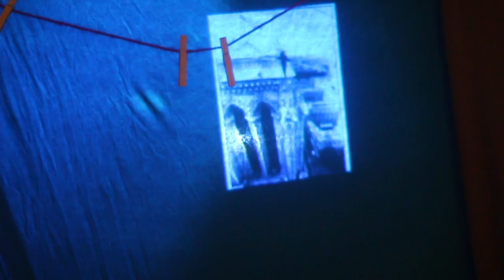Лунная АриСказка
По следам премьеры Лунной Сказки про детство канатоходца Филиппа Пети.
Постановка и монтаж Арины Фроловой
Съемка Екатерины Ташкеевой